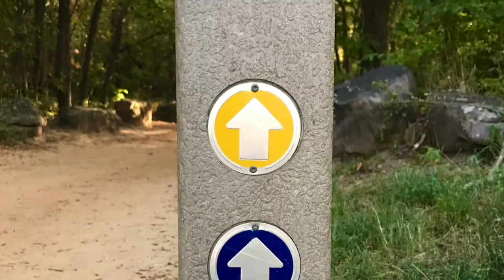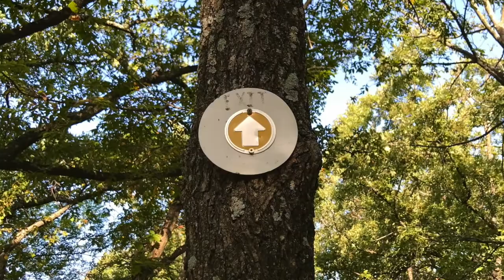Yellow Trail - Turkey Mountain Urban Wilderness Area, Tulsa, Oklahoma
Turkey Mountain Urban Wilderness Area is a 600-acre park nestled in the heart of Tulsa, Oklahoma. The park is home to native forest, peaceful ponds, impressive boulder formations, and numerous trails. This video covers the popular "Yellow Trail".

The Yellow Trail is roughly 4 miles and is suitable for almost anyone not afraid of a little elevation gain. Bring a map as the area is notorious for its many converging paths, most made by mountain bikers and hikers who have cut their own paths and shortcuts over the years.

The first half of the trail heads north and follows the Arkansas river. Views of the river and Tulsa open frequently. Once you reach the northernmost point of the trail you head back south higher up on the mountain. One of my favorite sections is just below the point where you turn south. Here the ground is smooth crushed shale and large boulders strewn about give the place a very moonscape vibe.

Take note, this trail gets use by mountain bikers and horseback riders as well as hikers so be sure to keep your eyes and ears open for those around you. The popularity of the trail means that it is not one you will likely have to yourself, but it is still a treasure for Tulsans who want to get out for a hike that feels very natural without ever leaving the city.

Trail Buddy Trekking Poles